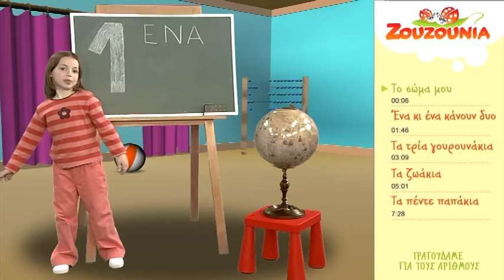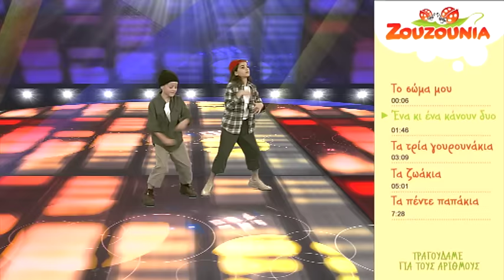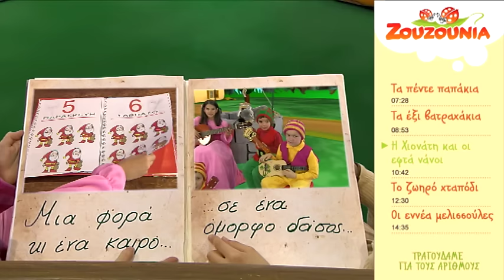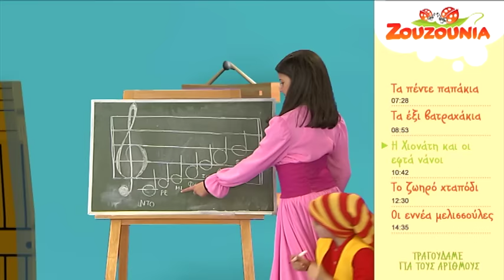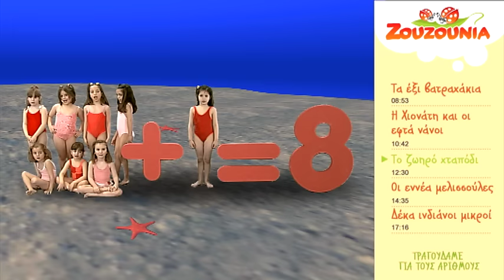Ζουζούνια | ΑΡΙΘΜΟΙ | Παιδικά Τραγούδια | Paidika Tragoudia